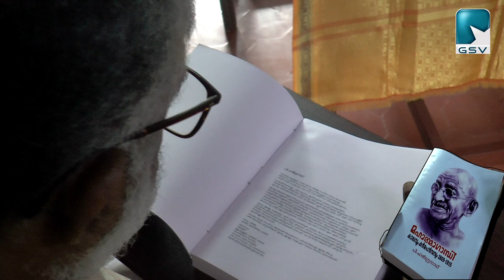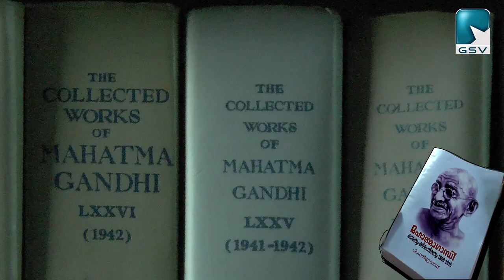ചരിത്രകാരൻ പി ഹരീന്ദ്രനാഥിന്റെ "മഹാത്മാ ഗാന്ധി കാലവും കർമ്മപർവ്വവും" പ്രകാശനം നവംബർ5ന്